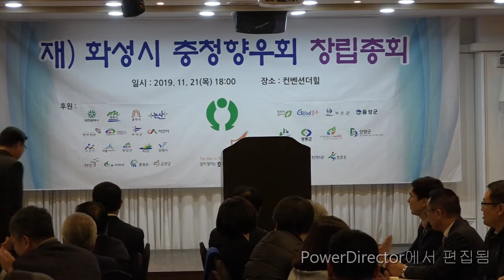화성시 충청향우회 창립총회 - 김성회18대국회의원 축사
설명 : 화성시 충청향우회 창립총회
날짜 : 2019년  11월 21일
장소 : 컨벤션더힐 호텔
내외빈축사 : 김성회 18대 국회의원

내용 : 화성시에 살고 계신 16만 충청인들이 향우회를 창립하여서
             축하하기 위하여 성악가 김준호, 가수 여인정(아산고향),
              가수 : ? 등을 초청하고 창립총회를 함

충청향우회 :
충청남도 :
 " 천안시, 천안시 동남구, 천안시 서북구, 공주시, 보령시, 아산시, 서산시, 논산시, 계룡시,
                  당진시, 금산군,부여군, 서천군, 청양군, 홍성군, 예산군, 태안군//"

 충청북도
 "청주시, 청주시 상당구, 청주시 서원구, 청주시 흥덕구, 청주시 청원구, 충주시, 제천시, 보은군,
                                        옥천군, 영동군, 증평군, 진천군, 괴산군, 음성군, 단양군"

촬영 : 성희 라이브 포토 "김기성영상촬영"
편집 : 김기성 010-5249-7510